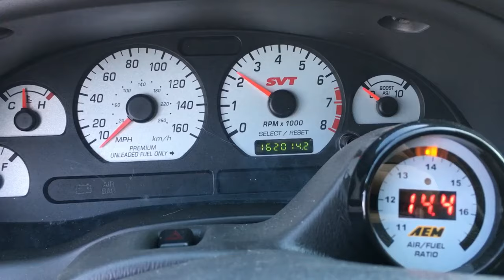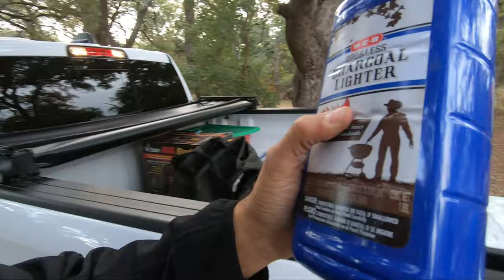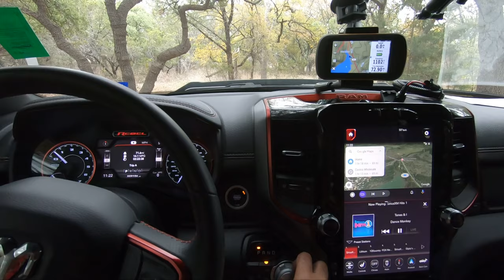Tent Camping with the 2019 Ram Rebel!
Our second camping trip in the 2019 Ram Rebel did not involve us towing a large travel trailer but rather it involved loading up the bed of our truck with a tent, sleeping bags and lots of other camping gear, that would help us enjoy a fall evening in the wilderness of Central Texas. What a great way to unplug and get away from it all while spending quality time with your friends or family. A vehicle such as the Ram Rebel helps make getting to your destination half the fun!